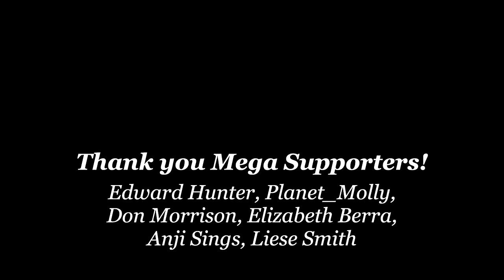Vegan to Carnivore: From Anger & Pain to Peace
Pablo talks about his journey on the carnivore diet from years as vegan.